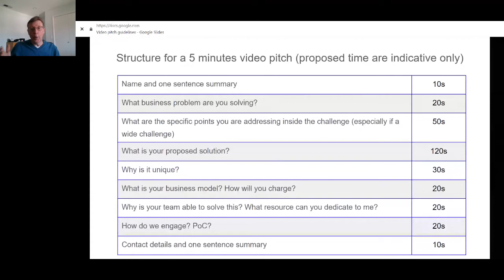Ideatones CAPATEC - Fast Track MVP - Sesión Definicion de la Solución con Jean Marc Frangos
Parte del Programa Ideatones CAPATEC Panamá 2021, en la etapa de Fast Track, se realizó el taller de MVP con la sesión de Definición de la Solución usando la metodología Design Thinking con Jean Marc Frangos